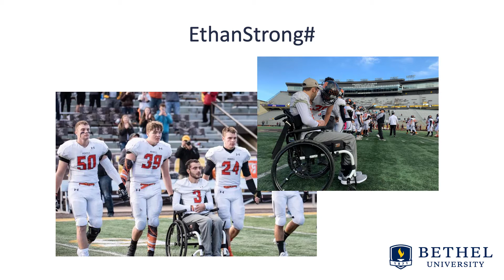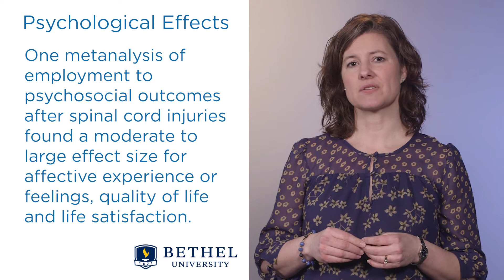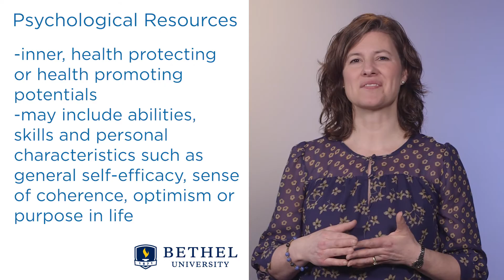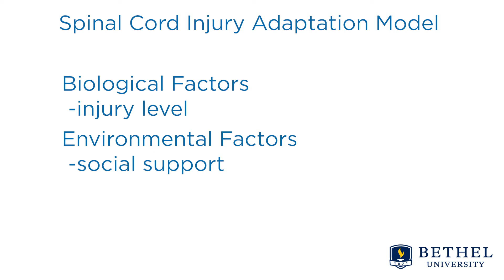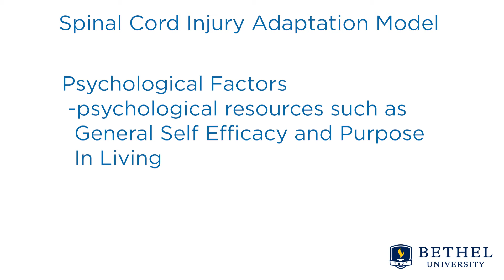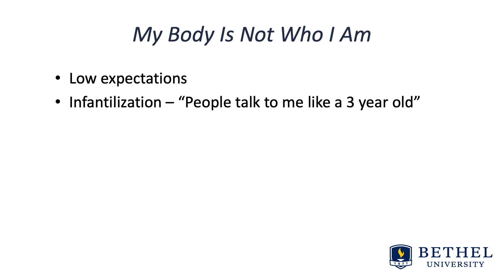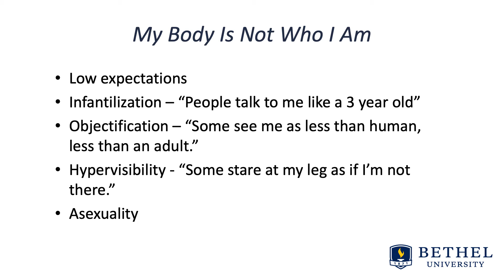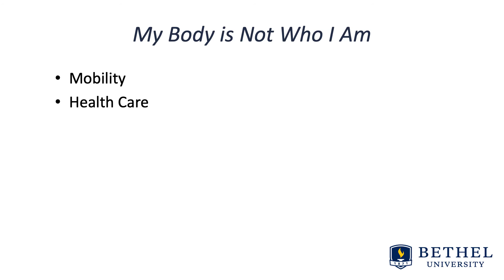Psychological Effects of a Spinal Cord Injury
By Ruth Nelson, PhD, Professor
(2020, March 10) This video reviews psychological effects of spinal cord injuries and the spinal cord injury adjustment model.  This model helps service providers think about the importance of work, and building self-efficacy and purpose in life in clients.

PSYC370 Disabilities & Giftedness
Social and Behavioral Sciences
CAPS (College of Adult and Professional Studies)
Psychology (B.A.)
psychological effects; spinal cord injuries; spinal cord adjustment model; purpose in life; self-efficacy; work